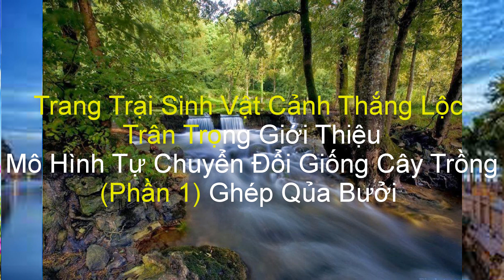Ghép Quả Bưởi Bài 2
Mình Giới Thiệu Đến Các Bạn Mô Hình Sinh Vật Cảnh- Cách Ghép Qủa Bưởi Hiệu Qủa Nhất -Mà Mình Đã Ghép Thành Công Nhiều Năm Nay- Mời Cùng Xem Bạn Nhé
Bạn Cần Trợ Giup Gọi Cho Mình Mobi : 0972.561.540